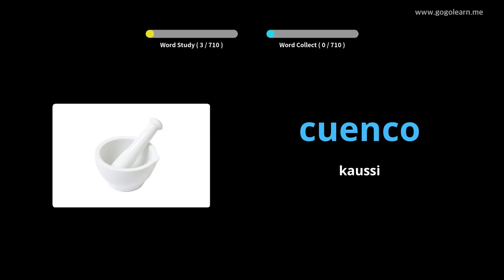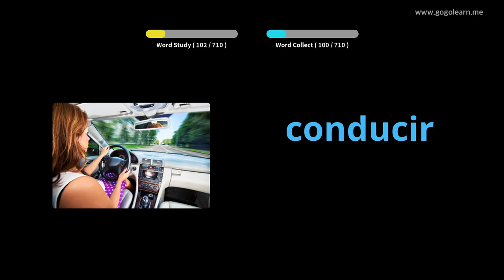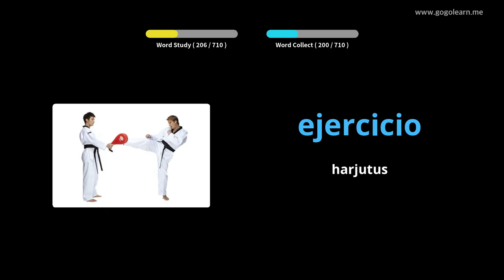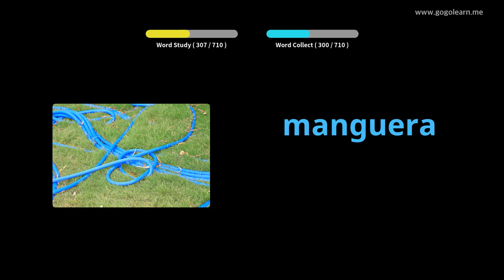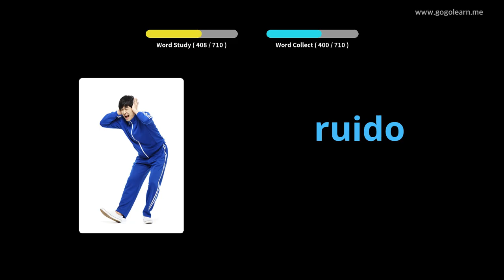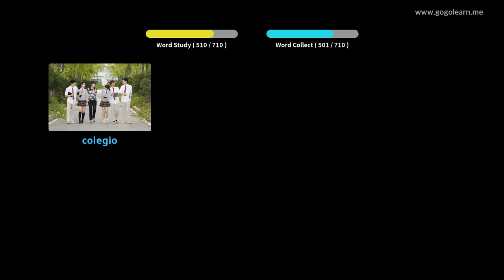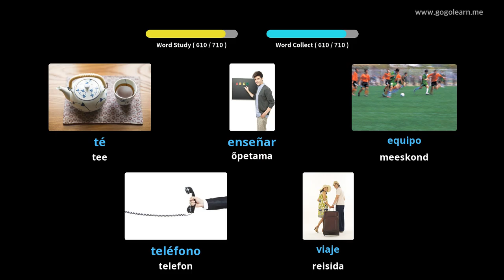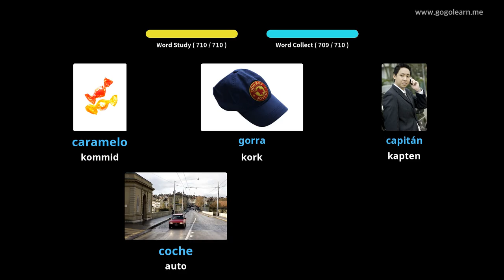Hispaania sõnavara lapsed|Golearn